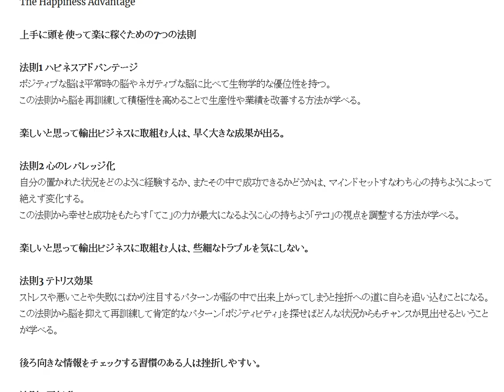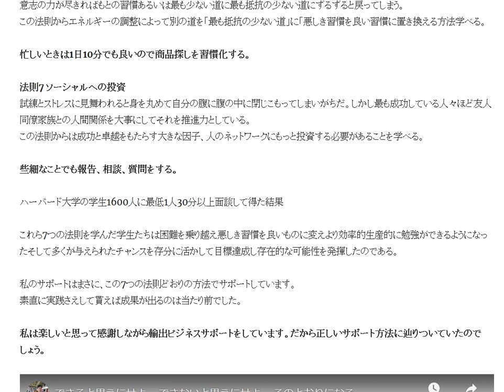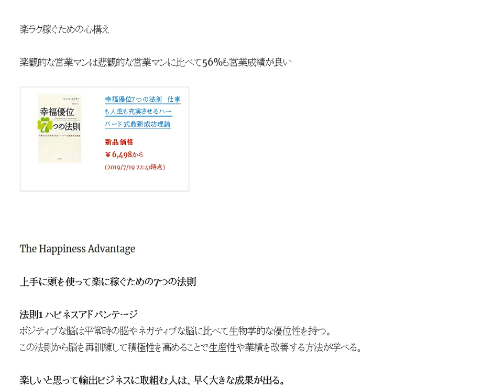効率よく働くための7つの法則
楽観的な営業マンは悲観的な営業マンに比べて56%も営業成績が良い The Happiness Advantage

1日10分で月10万円を稼ぐ! Amazon輸出ビジネスがわかる本(2013/11/22)